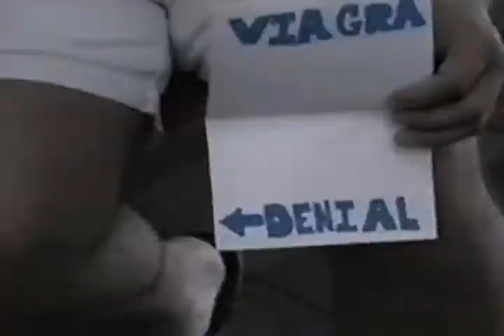Jonny's Show - 2001 - Episode #4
Jonny heads out to Hollywood, FL to the Diplomat Mall to ask older men about their usage of the popular drug 'Viagra'.  Check out this video; their responses are hilarious!  It has a Channel E motif!!